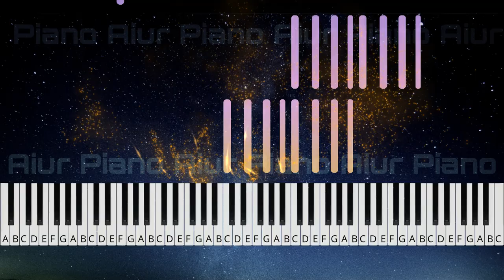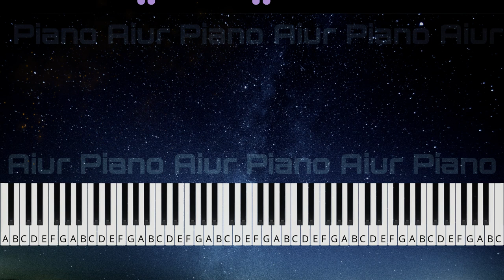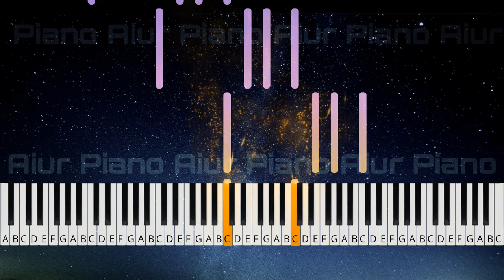Dozen a Day (Book Two) Entire Book!! Time Stamps in the description box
★★ TIME STAMPS ★★

► Group 1
0:00 Wake up and Stretch
0:35 Brushing Teeth
0:49 Going Down Stairs
1:06 Chinning Yourself
1:32 Walking
1:53 Running
2:24 Jumping
2:45 Backward Bend
3:07 Flinging Arms Out and Back
3:29 Cartwheels
3:45 The Push-Up
4:26 Fit as a Fiddle and Ready To Go

► Group 2
4:48 Deep Breathing
5:10 Brushing Teeth
5:31 The Broad Jump
5:53 Chinning Yourself
6:10 Climbing (in place)
6:27 The Splits
6:47 O-Leary
7:10 Leap Frog
7:31 Jump The River
7:53 Whirling
8:15 Going Up Stairs
8:29 Fit as a Fiddle and Ready To Go

► Group 3
9:10 Wake up and Stretch
9:39 Deep Breathing
10:05 Jumping Feet Apart and Flinging Arms out
10:26 Crossing Leg Over (lying down)
10:47 Chinning Yourself
11:05 Tip-Toe Running (in place)
11:22 Kicking Right Leg
11:43 Kicking Left Leg
12:05 Jumping Like a Frog (both feet at once)
12:29 Running
12:41 Cartwheels
12:56 Fit as a Fiddle and Ready To Go

► Group 4
13:17 Deep Breathing
13:38 Cartwheels
13:53 Walking On Stilts
14:10 Walking a Tightrope
14:22 Chinning Yourself
14:36 Going Up and Down a Rope
14:58 Skipping
15:10 Running
15:32 Turning Right Leg Around In a Circle
15:53 Turning Left Leg Around In a Circle
16:15 Hanging By Your Knees
16:31 Fit as.a Fiddle and Ready to Go

► Group 5
16:53 Deep Breathing
17:17 Sliding Down a Pole (a little bit at a time)
17:31 Chinning Yourself
17:46 Cartwheels
18:08 Bicycle Exercise
18:29 The Splits
19:05 Up and Down the Stairs
19:27 Running Down a Hill
19:41 Deep Knee Bend
20:03 Leap Frog
20:24 Climbing
21:10 Fit as a Fiddle and Ready To Go